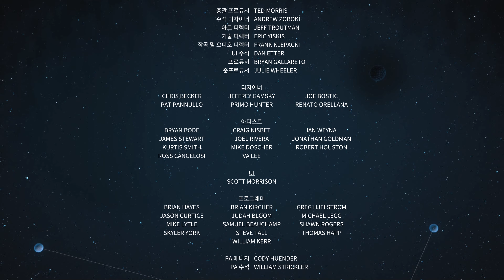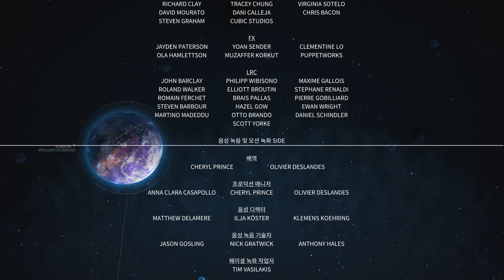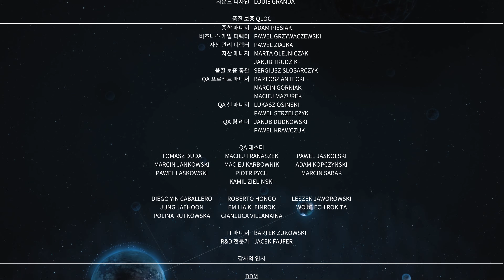▶ 그레이 구 (Grey Goo) 캠페인 정주행 실황중계 [ 15. 애퍼처 기기 ] [ 구 엔딩 ]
※ 그레이 구 (Grey Goo) 캠페인 실황중계 영상 재생목록